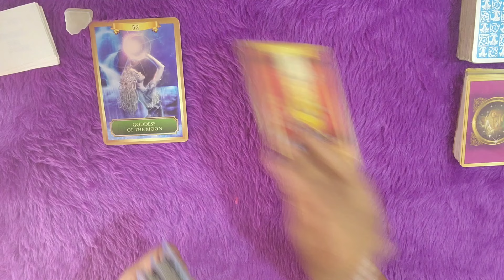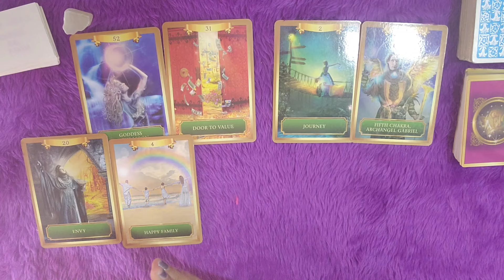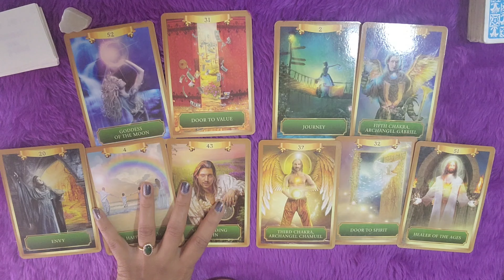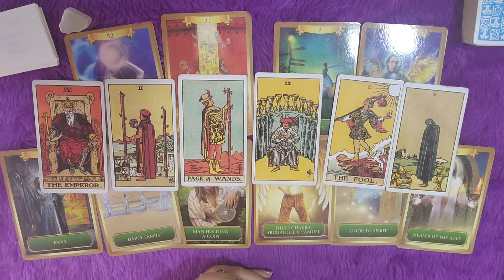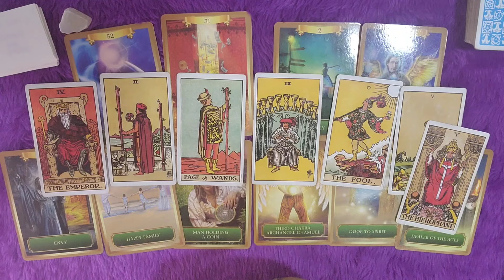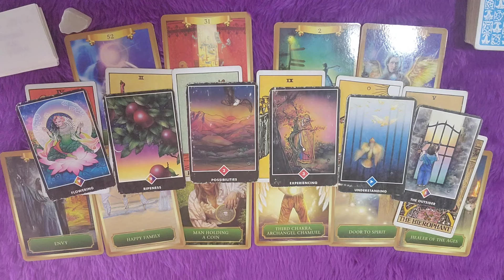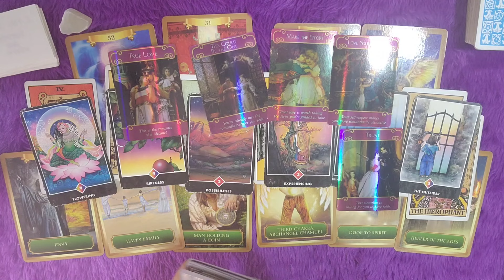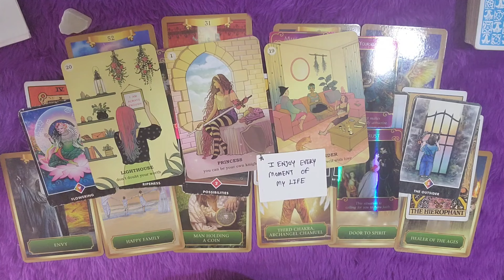🧚‍♀️Libra(तुला राशि)Love tarot reading(1to 15)March2024|love messages💞|hindi tarot|timeless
🌸hello friends🙋
Healing classes ✨
Healing session ✨

⭐STAY TUNE⭐